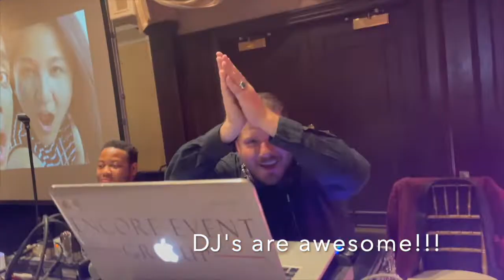WEDDING RECEPTION VLOG OF MR. & MRS. SAGARAL (2ND PART)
Welcome to the second part of the reception of Mr. & Mrs. Sagaral. Don't miss the part where the mother sings and dances. It was so touching! I hope you guys enjoying this video.